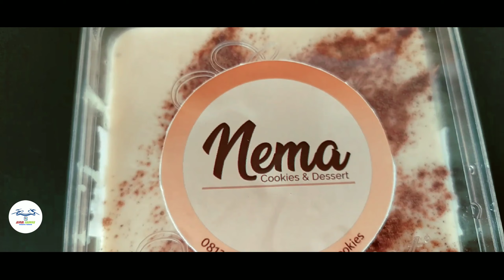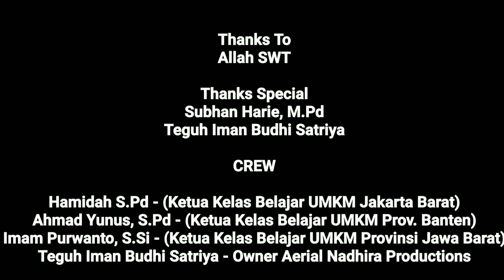Karya Wirausaha Sinergi kawis karyawirausahasinergi wpn nema.cookies - Kunjungan Nema Cookies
*Thanks To*
*Allah SWT*

*Thanks Special*
_Subhan Harie, M.Pd._

*CREWS*

_Hamidah S.Pd - (Ketua Kelas Belajar UMKM DKI Jakarta)_
_Ahmad Yunus, S.Pd - (Ketua Kelas Belajar UMKM Prov. Banten)_
_Imam Purwanto, S.Pd - (Ketua Kelas Belajar UMKM Provinsi Jawa Barat)_
_Teguh Iman Budhi Satriya - Owner Aerial Nadhira Productions._

*CAMERAMAN*

*EDITOR*

*PEMBAWA ACARA*

_Imam Purwanto, S.Si. - (Ketua Kelas Belajar UMKM Provinsi Jawa Barat)_

*NARASUMBER*

_Emma Bahalwan - Owner Nema Cookies & Dessert_